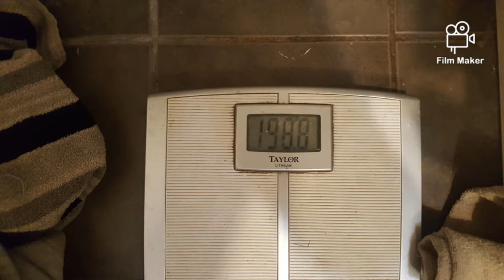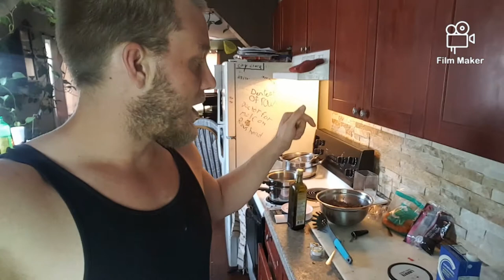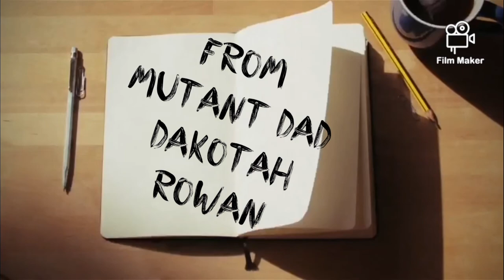Project mutation Monday July 19th (First day of DTP)